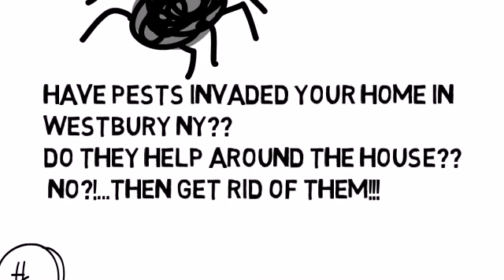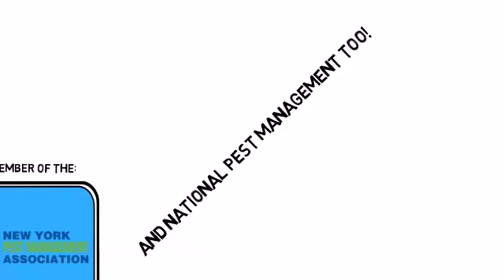Westbury NY Pest Control |Pest Control Westbury New york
Westbury NY pest control services by A3 Superior Pest Control NYS Registered Pesticide Business # 11958 Serving West Hmpstead and the surrounding area. We provide Termite pest control, ant pest control, bed bug remediation, rodent exclusion, all organic programs and we care about our clients. If you have a pest problem call us and we will handle it quickly and properly.